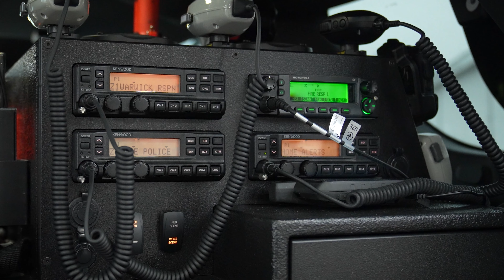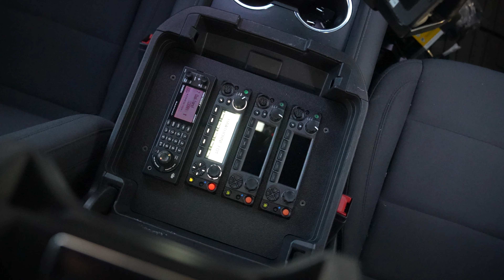We Are '1st In': 1st In Emergency Products Corporate Video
Learn more about 1st In Emergency Products; how we came to be, what we do, how we do it, and what we want to see in the future.